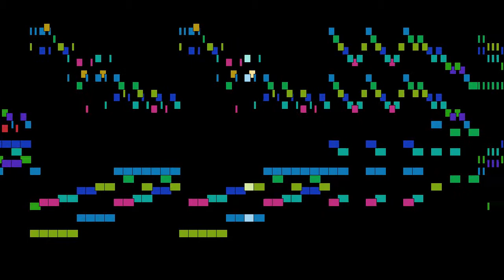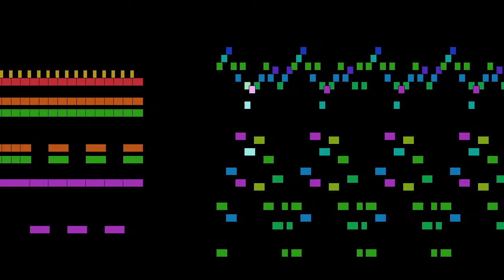Pyotr Ilyich Tchaikovsky - Pas Berrichon, Sleeping Beauty - Act 3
Pas Berrichon, from Sleeping Beauty - Act 3, by Pyotr Ilyich Tchaikovsky, with animated score.